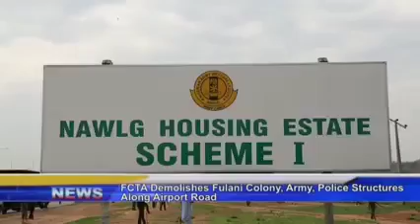FCTA demolishes structures along airport road